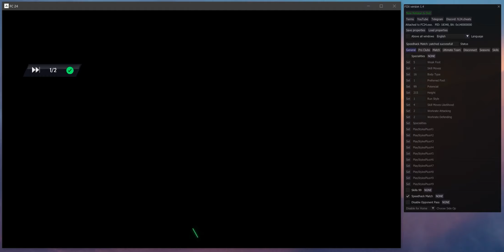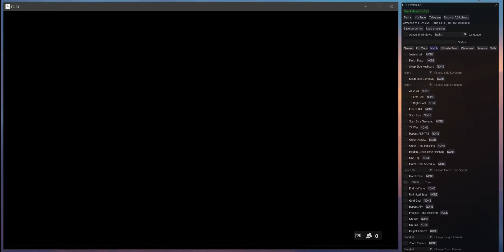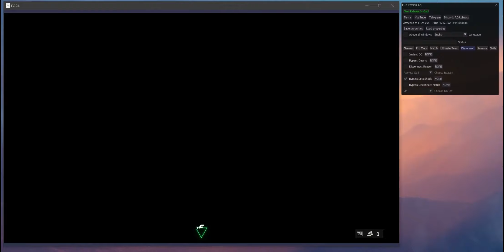FC 24 | How use Speedhack match + Bypass Disconnect